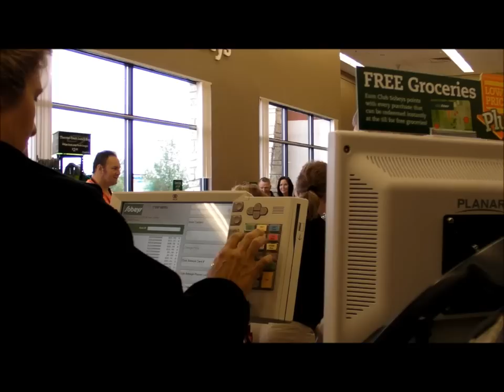620 CKRM -Sobeys Minute to Win it